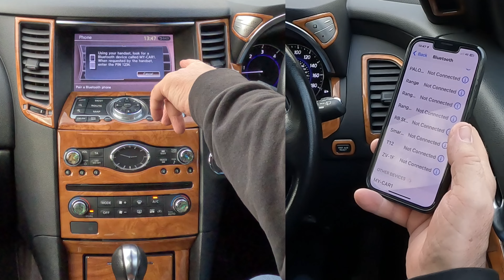How to pair a mobile to the bluetooth audio system in a 2016 Infiniti QX 70